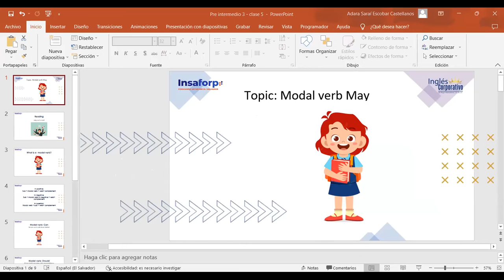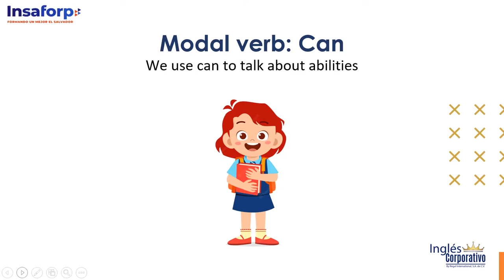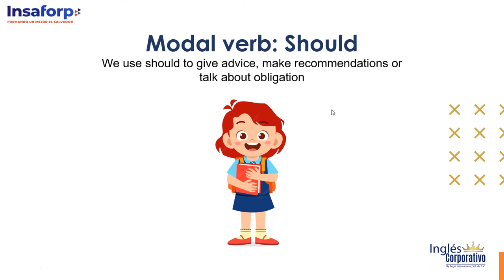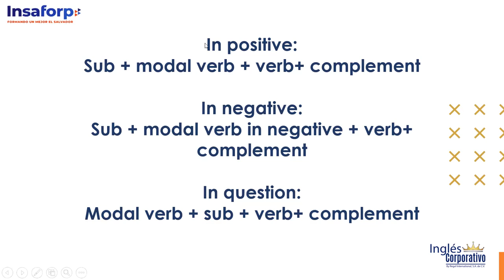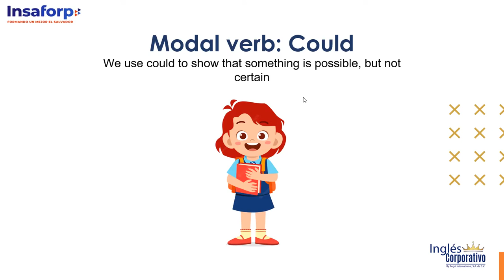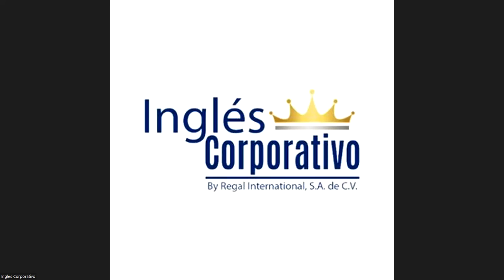Class 5 - 10/07/2023 - ESCOBAR CASTELLANOS - Modal Verb May